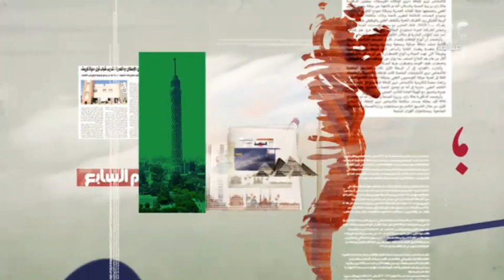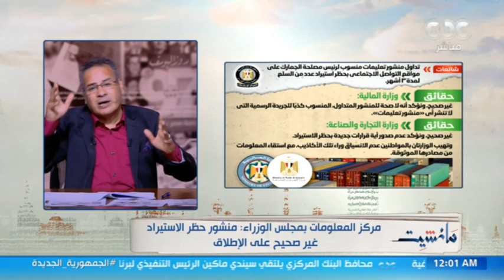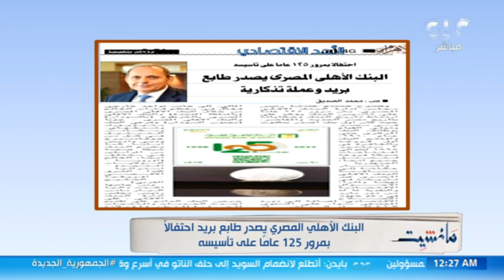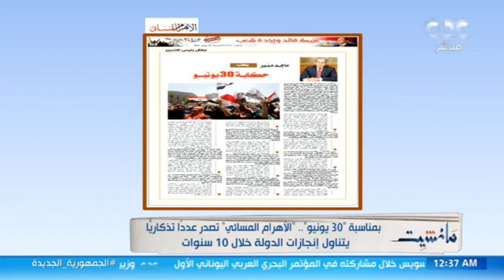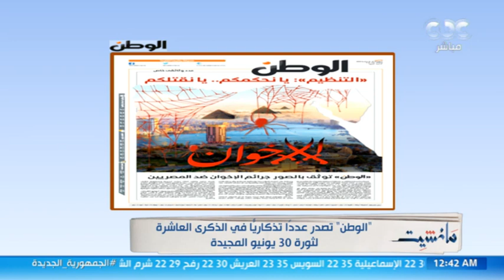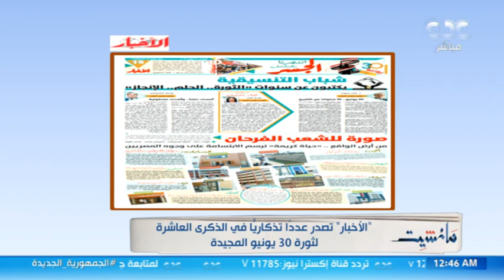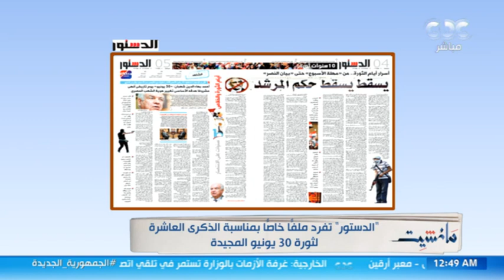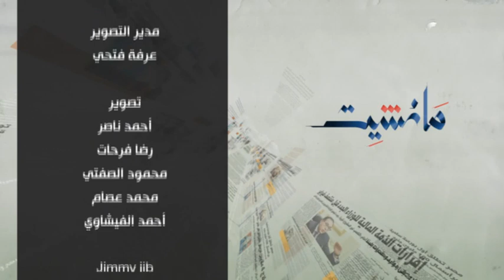مانشيت| القرموطي يستعرض تناول الصحف والمجلات المصرية لثورة "30 يونيو"| حلقة كاملة